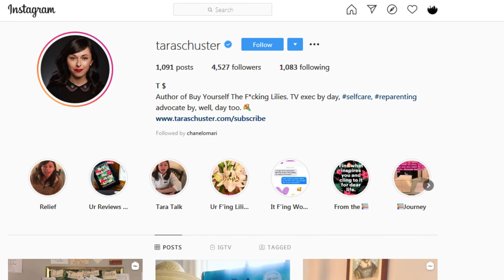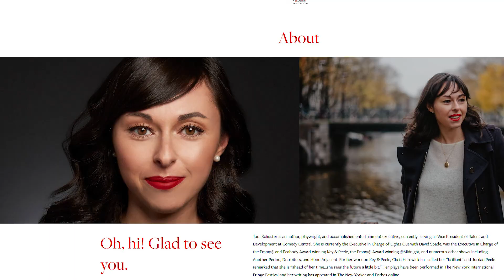Chanel In The City Episode #28 Tara Schuster